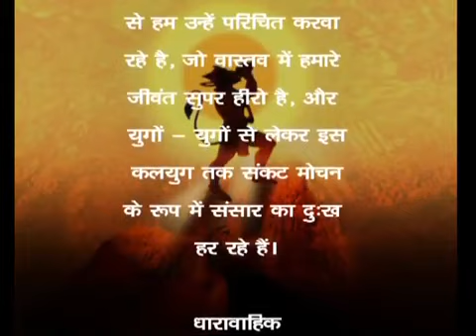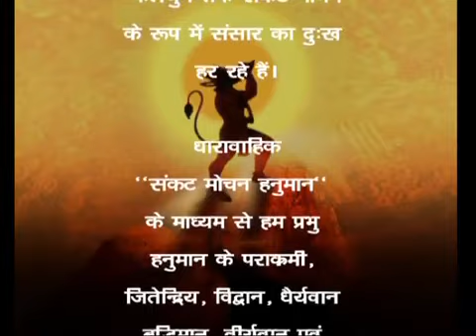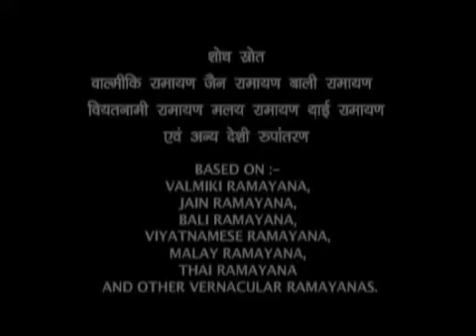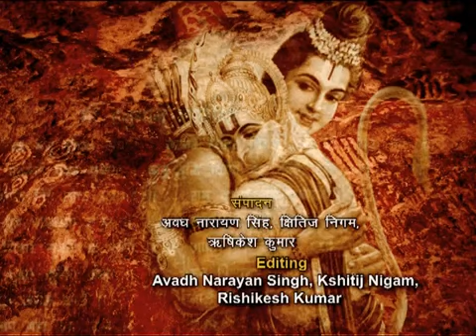Sankat Mochan Hanuman | संकट मोचन हनुमान - Ep : # 01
@Doordarshan National Sankat Mochan Hanuman | संकट मोचन हनुमान - Ep : # 01